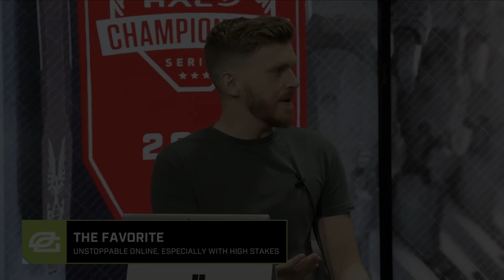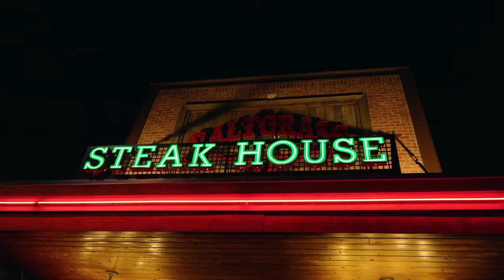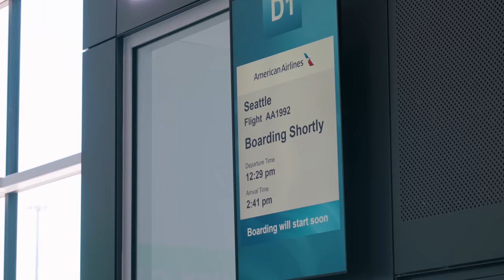HOW WE BECAME HALO CHAMPIONS 🏆 | THE PROCESS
BEHIND THE SCENES OF OUR HALO CHAMPIONSHIP | THE PROCESS
HOW WE BECAME HALO CHAMPIONS

MB01VRXLRVBBYYQ